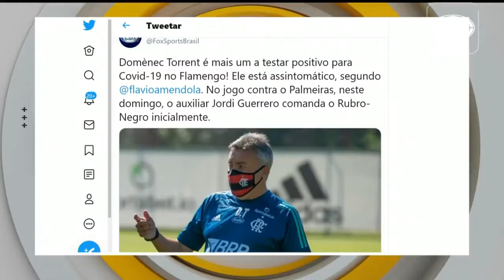🔥BOMBA🔥 O PRESIDENTE DO PALMEIRAS ESTÁ SENDO COVARDE? NÃO QUER ADIAR O JOGO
SERÁ QUE O PRESIDENTE DO PALMEIRAS ESTÁ CERTO?
DEIXE A SUA OPINÃO NOS COMENTÁRIOS
O CONFRONTO ENTRE PALMEIRAS E FLAMENGO ESTÁ MARCADO PARA ESTE FINAL DE SEMANA, O PALMEIRAS QUE VAI RECEBER O FLAMENGO DESFALCADO POR CONTA DO VÍRUS
PALMEIRAS X FLAMENGO VAI TER JOGO?

DEIXA O SEU LIKE MAROTO PARA FORTALECER O CANAL